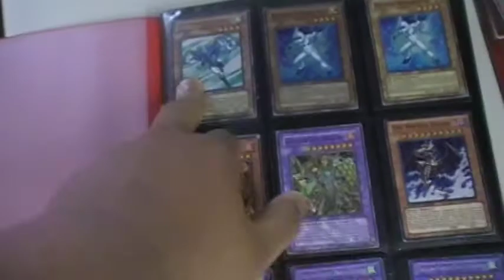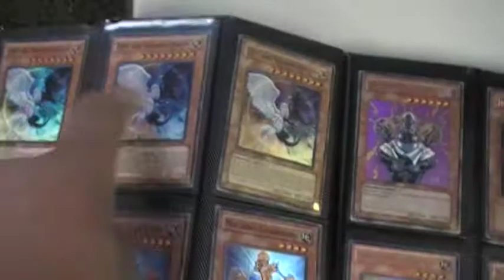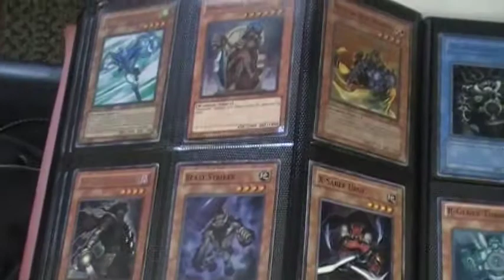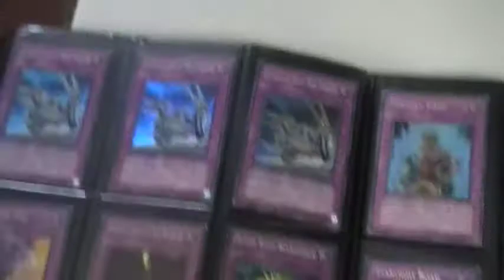Updated Trade Binder May 2nd 2011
Major Wants:
3 Dewloren Tiger Of The Ice Barrier
2 Maxx C
2 Dragunity Phalanx
2 Dragunity Knight Vajaryana
1 T.G. Halberd Cannon
2 T.G. Hyper Librarian
1 Thunder King Rai-Oh
1 Tempest Magician
1 Formula Synchron

Mid Wants
2 Infernity Barrier
1 Forbidden Lance
1 Karakuri Steel Shogun Bureido
1 Gladiator Beast Gyzarus

Low Wants:
2 Karakuri Shogun Burei
2 Cyber Saurus
3 Gravekeeper's Recruiter
2 Royal Tribute